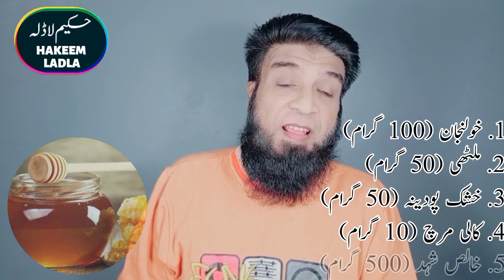Treatment of Seasonal Allergies, Cough Flu, Respiratory Diseases | Mossami Bimario Ka Asan ilaj